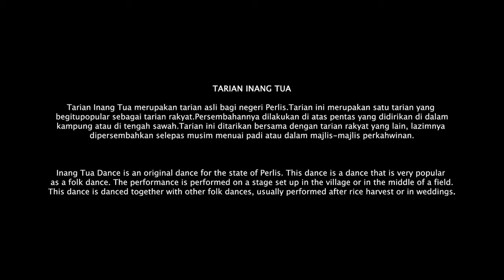TARIAN INANG TUA (Inang Tua Dance)